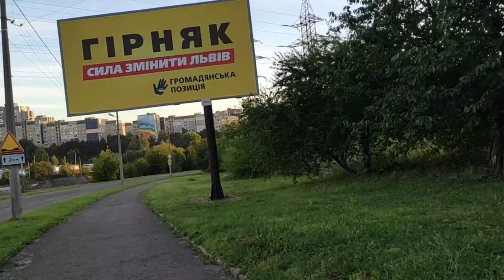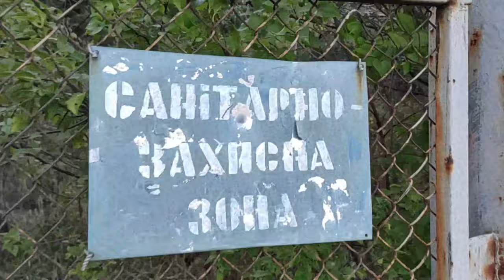Just video 67